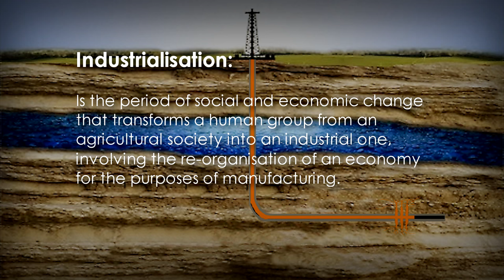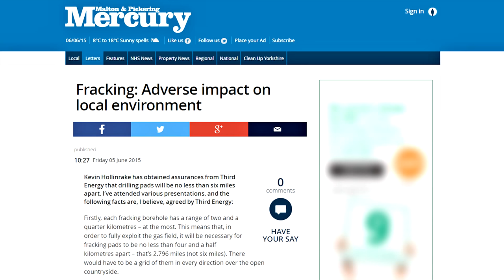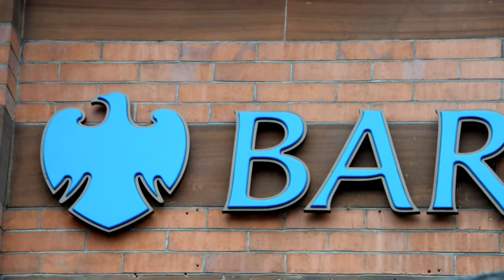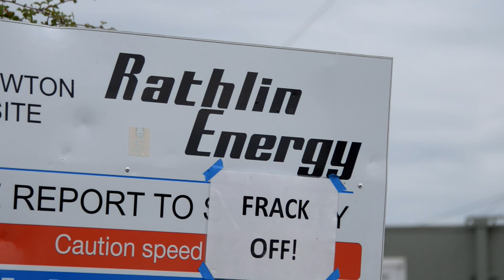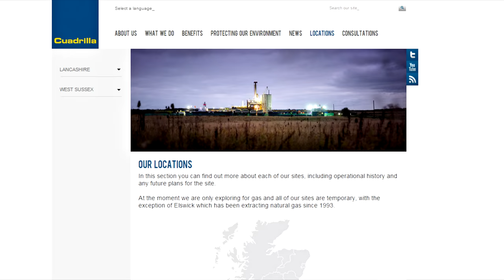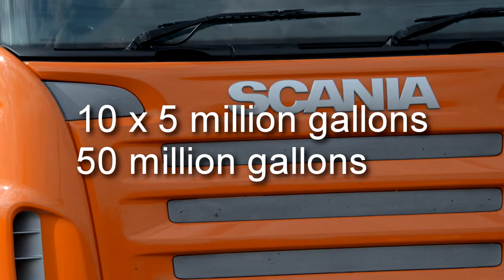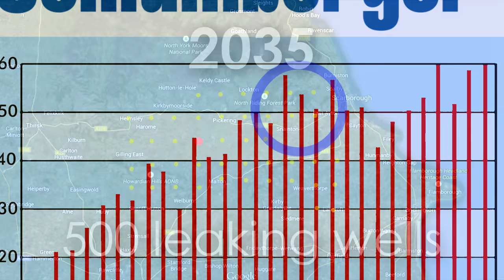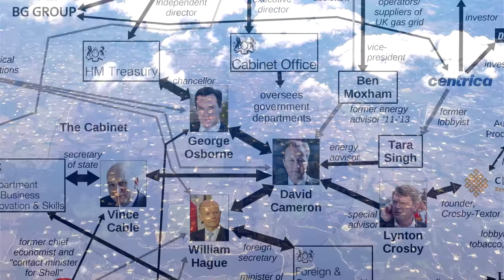Fracking in Ryedale: The Industrialisation of the countryside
What could happen is fracking takes hold in Ryedale.